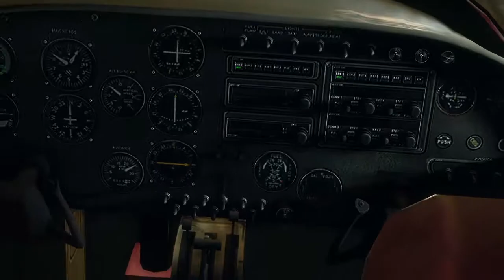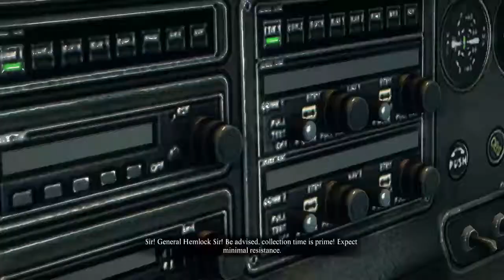Dead Rising 3 Part 45: The Beginning of the End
In the second to last episode of my Dead Rising 3 play through, Nick has to battle Red, another evil black character in Dead Rising, and then escape with his friends, enjoy!